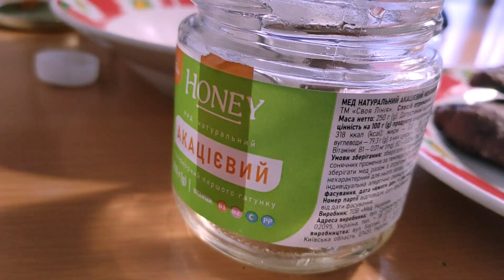𝘽𝙈𝙓 𝙀𝙋𝙄𝙎𝙊𝘿𝙀 𝙋𝘼𝙍𝙏:1/В СТРИТ НА bmx /ДРОП 540 НА бмх - БЕЗ РОЗКАТКИ/𝔻𝕀𝕄𝔸 𝔹𝔸ℝ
Друзі, райдери, а ось і нове відео!
У цьому влозi: ми з бро їдемо катати стріт, робимо як завжди наші улюблені BMX БМХ трюки. Я трішки по новому почінаю монтувати влоги, надіюсь, що вам так більш сподобається!)

Через це й така назва: "𝘽𝙈𝙓 𝙀𝙋𝙄𝙎𝙊𝘿𝙀 𝙋𝘼𝙍𝙏:1/В СТРИТ НА bmx /ДРОП 540 НА бмх - БЕЗ РОЗКАТКИ/𝔻𝕀𝕄𝔸 𝔹𝔸ℝ".

Посилання на влог у якому в мене тріснув мій руль "ЗЛАМАВ BMX РУЛЬ BSD ZING/ДРОП 720 НА БМХ/DIMA BAR"
Посилання на попередній влог "СКЕЙТ ПАРК bmx ВЛОГ/ВТУЛКА WTP HELIX/Ti OIL SLICK HUB BOLTS ARMOUR BIKES/бмх DIMA BAR"